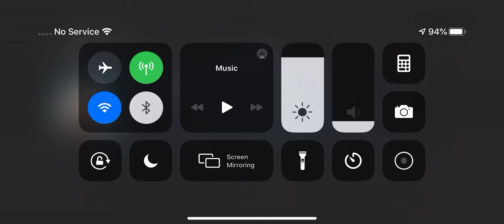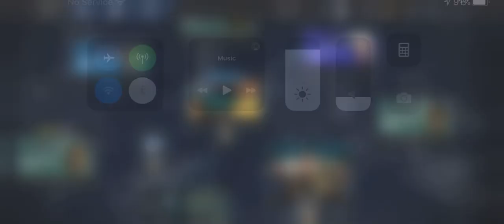Need For Speed No Limits mobile gameplay 1